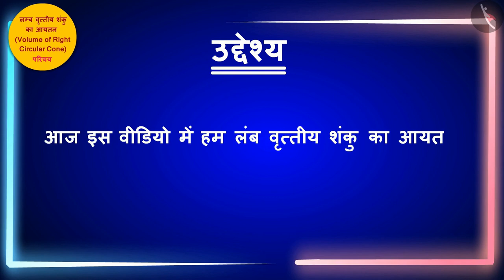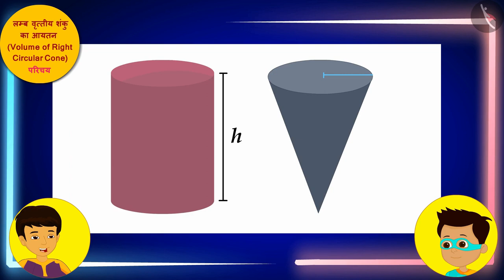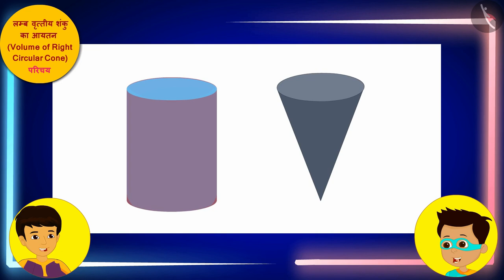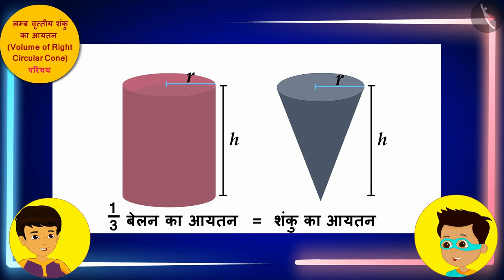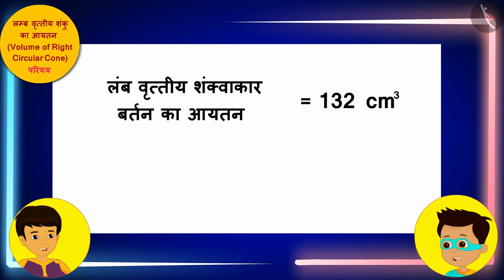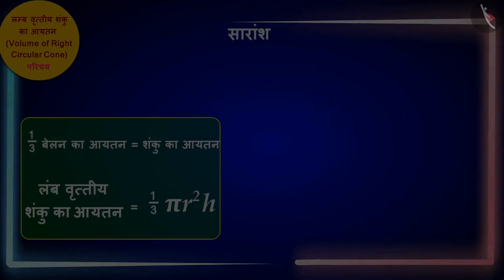लंब वृत्तीय शंकु का आयतन | Part 1/3 | Volume of a Right Circular Cone | Hindi | Class 9